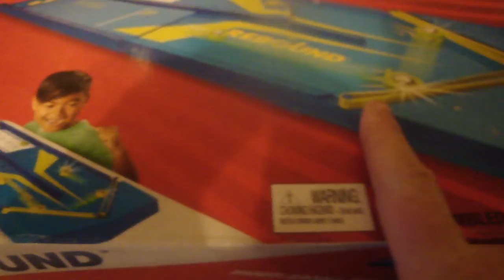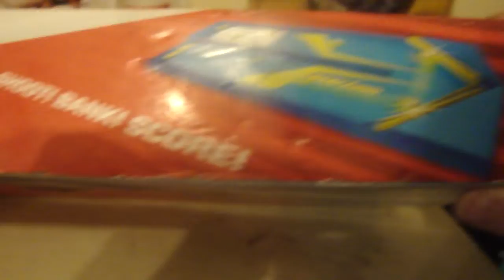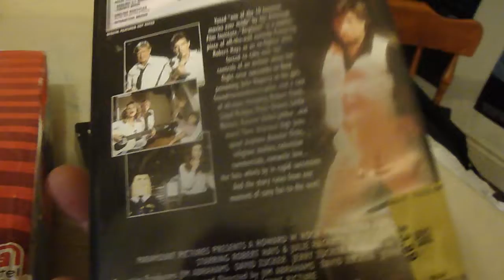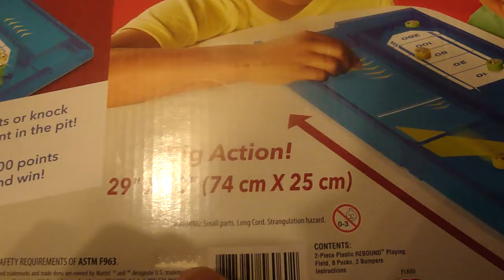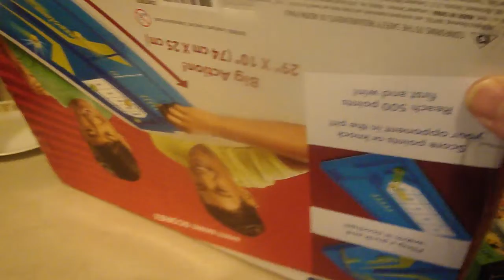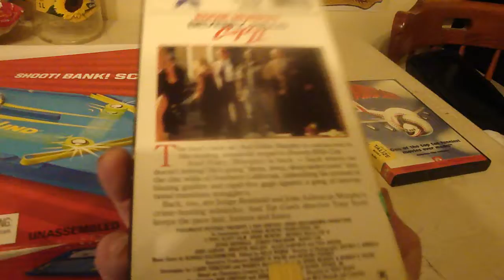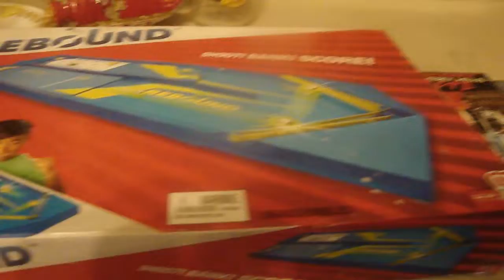theift finds board games vhs and dvd winter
thrift finds end montn board game rebound vhs dvd winter its not the original version but remake